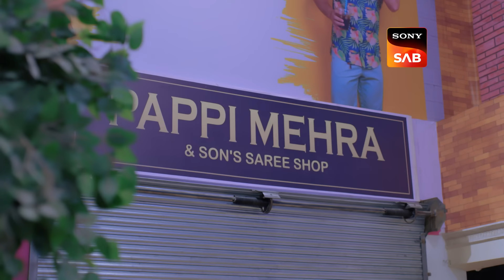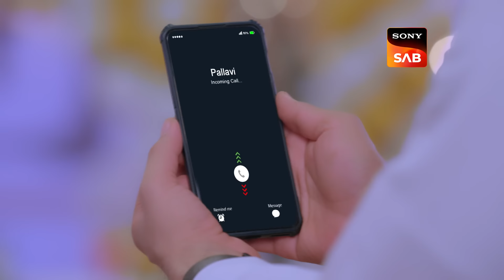Plans Against Pappi | Aangan Aapno Kaa | Ep 128 | Full Episode | 7 May 2024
Episode 128: Plans Against Pappi
Pappi realises that he has been outplayed as he takes out his anger on his goons. Meanwhile, Pallavi and her family make an elaborate plan to trap Pappi and teach him a lesson. Will they be able to put the right pieces into place and make this plan a reality?